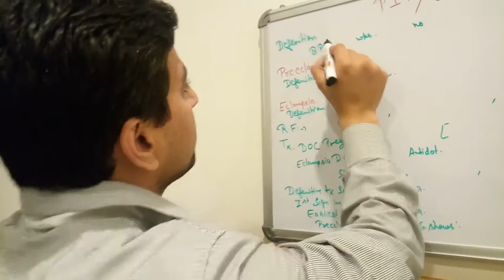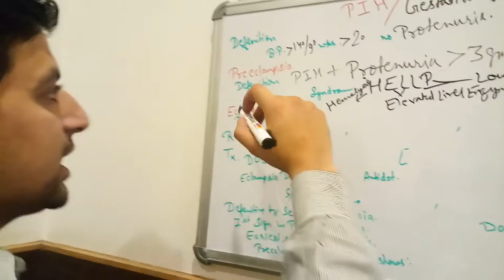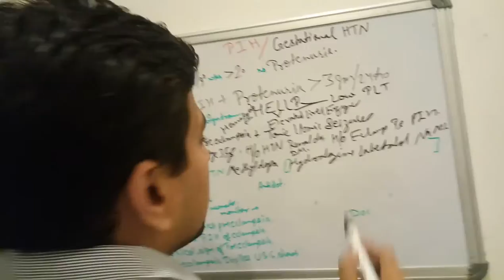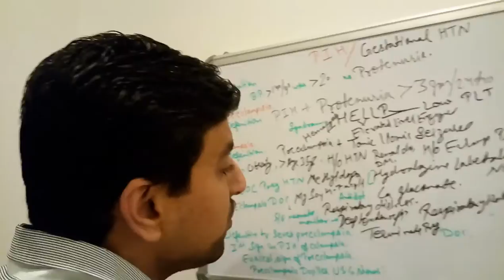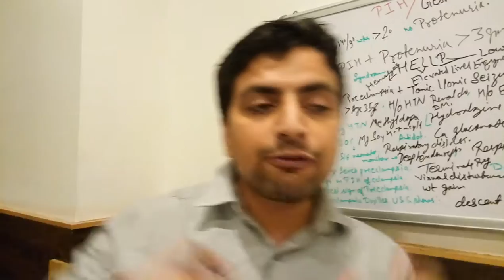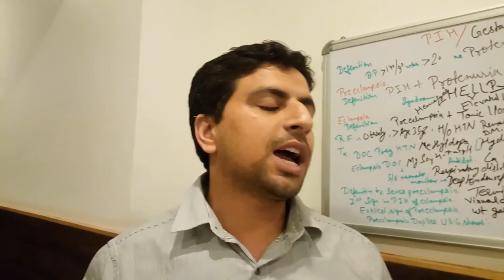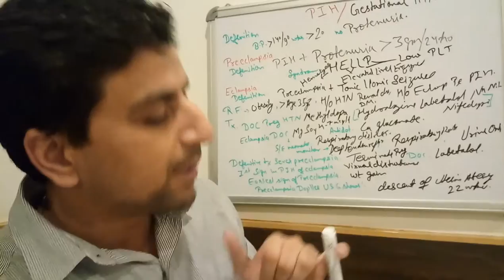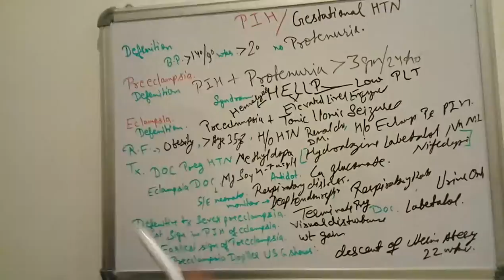Pregnancy Induced Hypertesion Lecture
Hi Everyone! this video describes you Pregnancy Induced Hypertesion  in a very simple way. Helps you to crack neet , neet pg, , AIIMS, USMLE ,ssc , ibps and all others competitive exams.